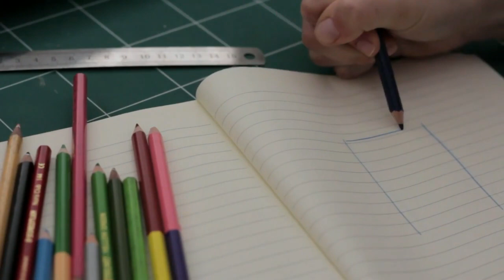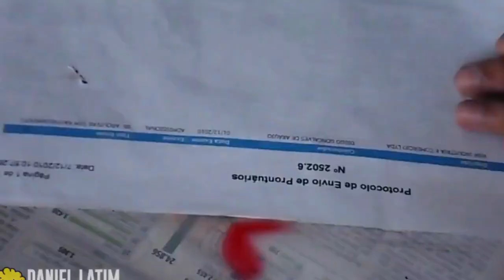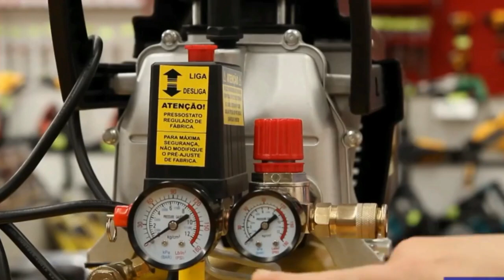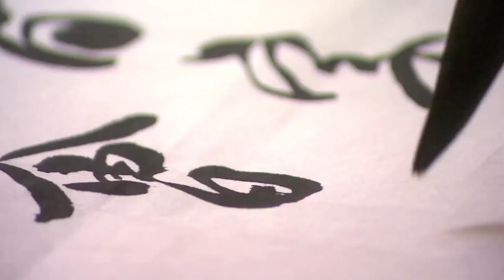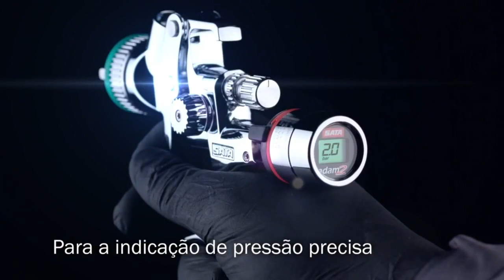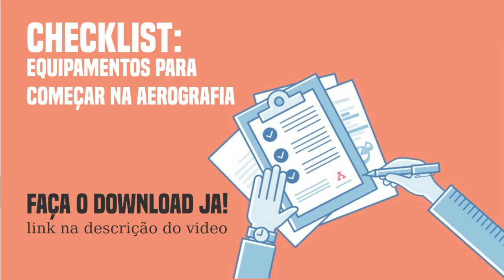Quais os EQUIPAMENTOS preciso ter para COMEÇAR na AEROGRAFIA?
Transforme seus desenhos com a técnica da aerografia e descubra o que é preciso para começar nesse ramo que vem crescendo a cada dia, permitindo fazer desenhos em carros, motos, paredes, camisetas e muito mais facilmente.

🎯 Nossa Missão?